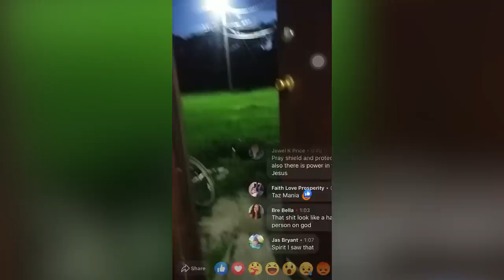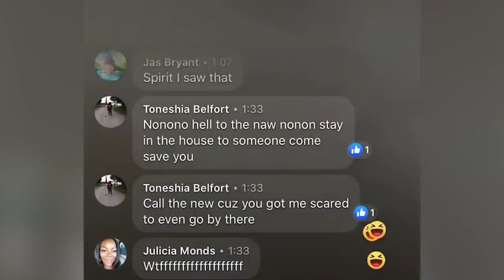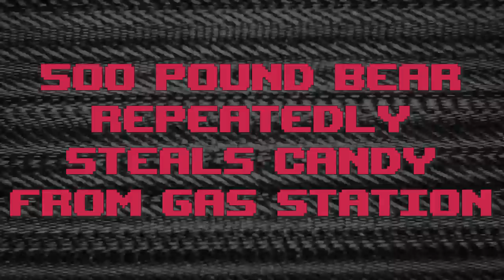Most Shocking Trail Cam Encounters Compilation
A man hunting bigfoot on camera, the dreadful footage of one of the most haunted places on Earth or the scary footage caught by a trail camera in a forest. These are a few of the things we will look at, so stick to the end.